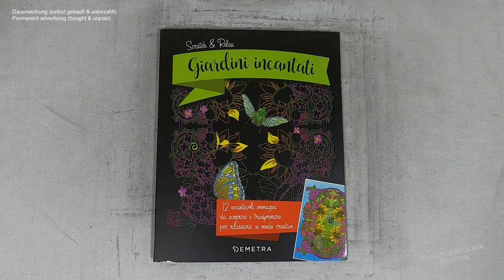kleine Vögel und große Rosen I Relaxing I scratch painting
roses I birds I drawingvideo I scratch painting I scrating I relaxing I relaxingsounds I notalkingasmr I sleepmeditation I no music I coloringbook I diy

🛒 kratze selbst 🛒
dieses Buch bei Amazon

 📖 Buch 📓
Scratch & Relax: Giardini incantati (Zauber-Gärten)
(laut Buchrückseite)
lustrazione di coperta: Mia Steingräber

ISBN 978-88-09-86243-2